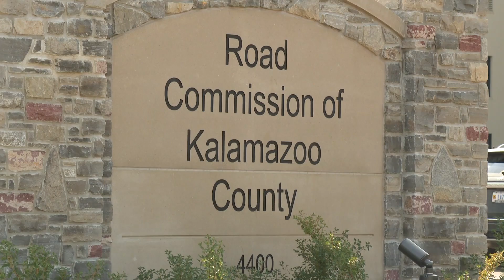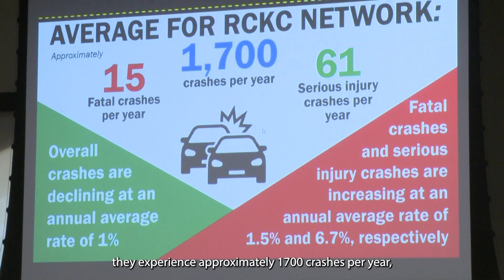Road Commission of Kalamazoo County receives $25M road safety grant from U.S. DOT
The Road Commission of Kalamazoo County held a news conference Tuesday afternoon to announce they have received a $25 million grant from the United States Department of Transportation (U.S. DOT).